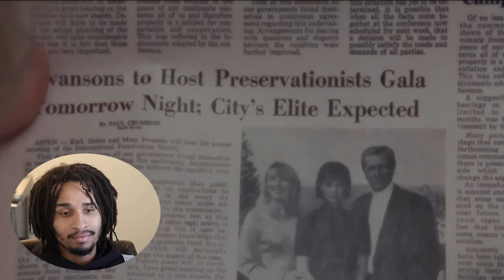Dumb and Dumber | First Time Watching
CHAPTERS

INTRO 00:00
REACTION 01:53
REVIEW 37:21